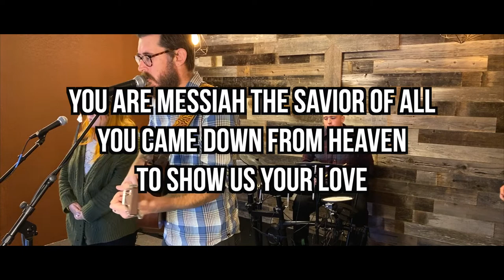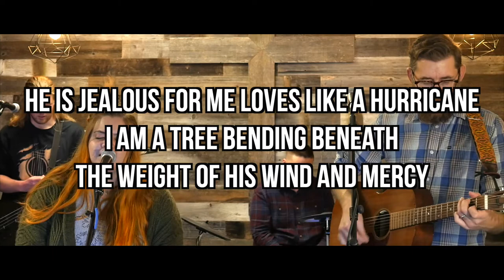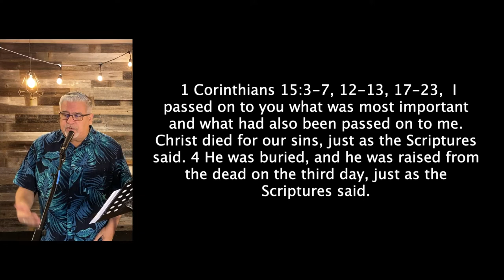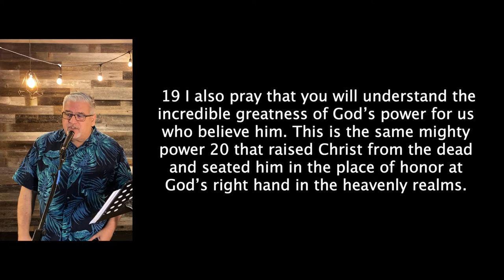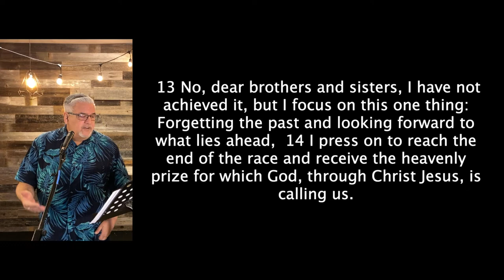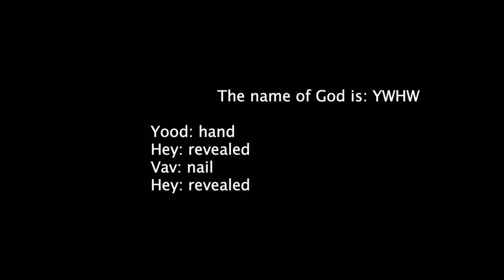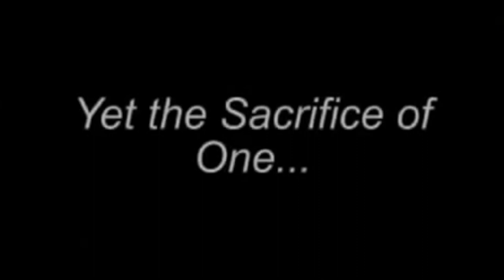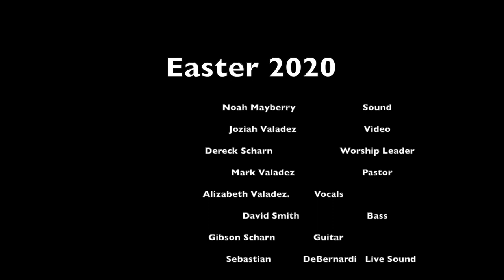Easter 2020 NBCCN